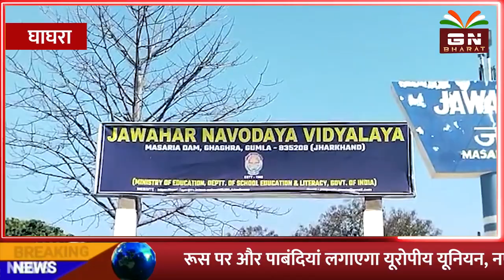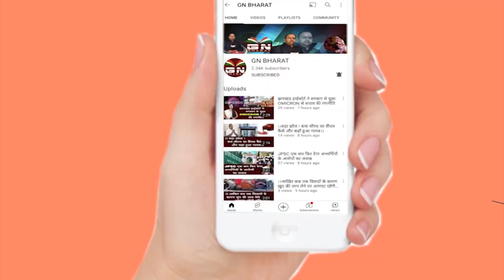Ghaghra || गुमला डीसी ने जवाहर नवोदय विद्यालय का किया औचक निरीक्षण